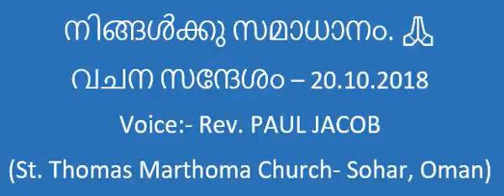നിങ്ങൾക്കു സമാധാനം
വചന സന്ദേശം
Voice:- Rev. PAUL JACOB
(St. Thomas Marthoma Church- Sohar, Oman)